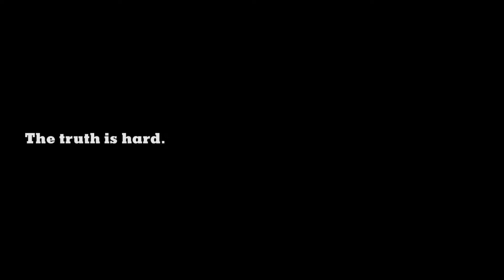TV Commercial The Truth Is Hard To Find – Tyler Hicks The New York Times